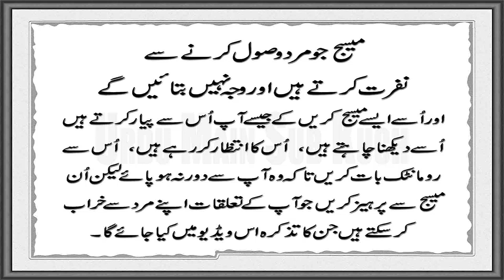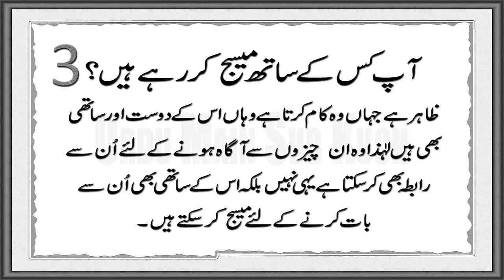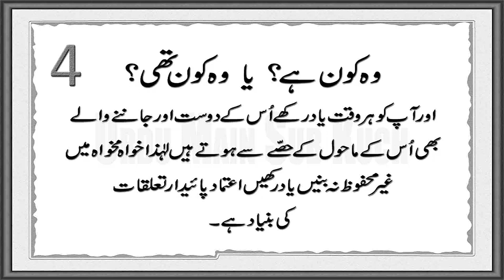Messages Men Hate To Receive And Will Never Tell You in Urdu & Hindi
Messages jo Mard Wasul Karne Se
Nafrat Karte Hain Aur Waja Nahi batayengy

______________/LINKS\_____________________________
Photo by Christian Wiediger on Unsplash